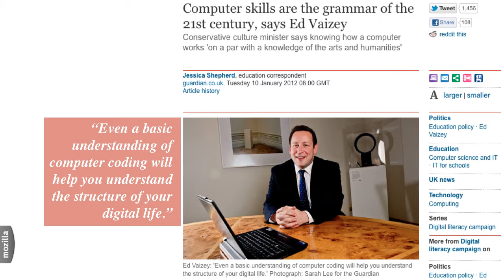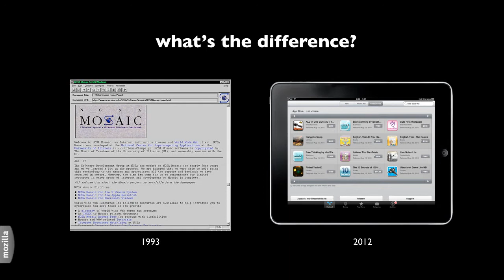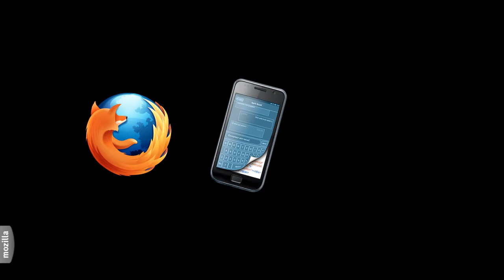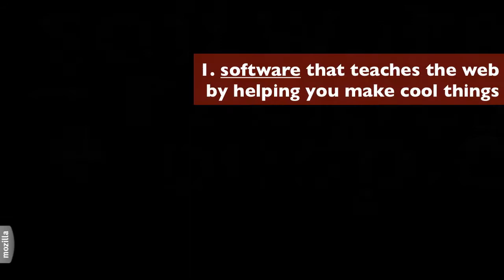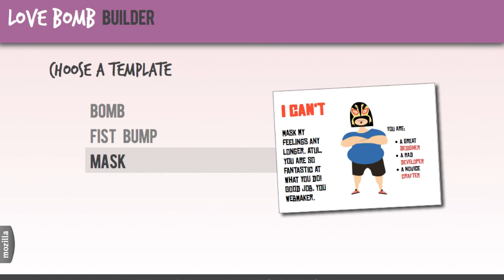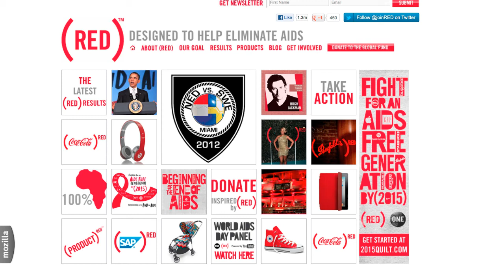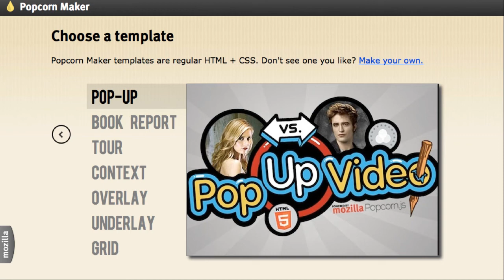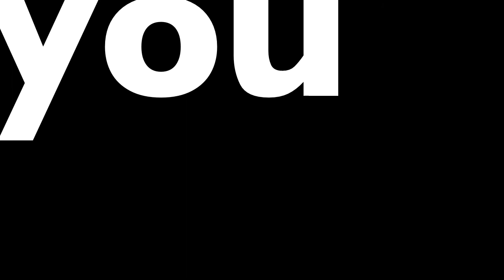Surman - A Scouting Movement for the Web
Mozilla Executive Director Mark Surman talks about building a movement of web makers around the world. He takes inspiration from how the Scouting movement mainstreamed camping as a civilian activity in order to connect young people to nature. Maybe we could do the same thing with coding and the web?